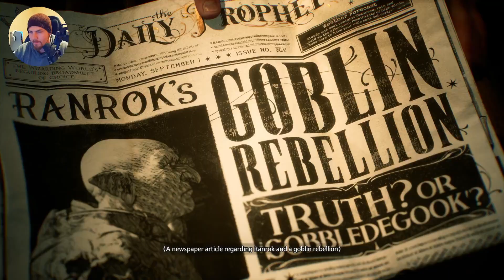Hogwarts Legacy Deluxe Edition Playthrough [PS5] Hard Difficulty- Part 1 - Heading to Hogwarts